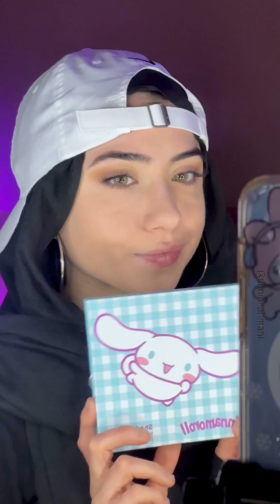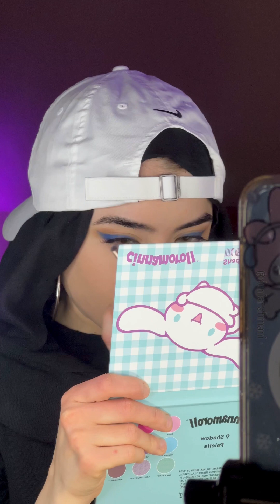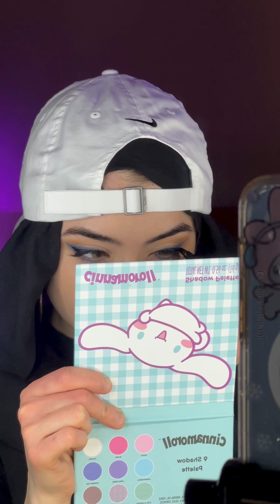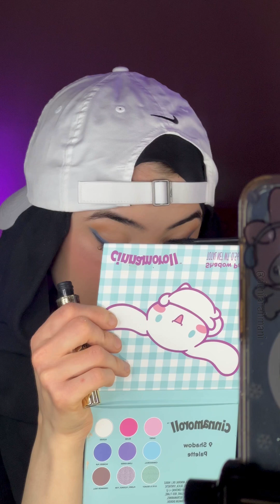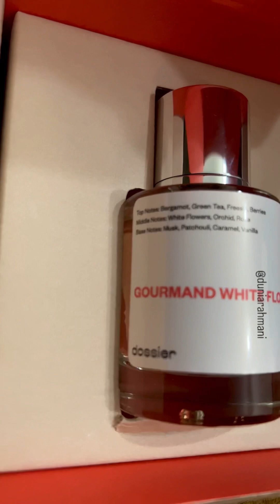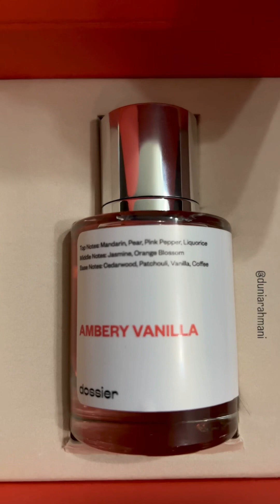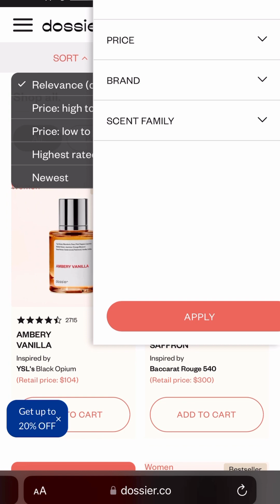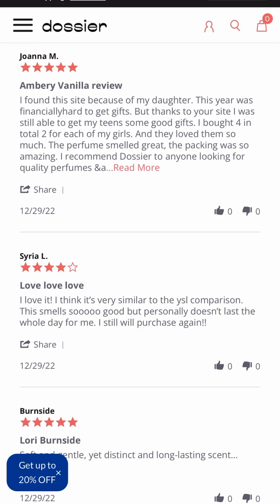DOSSIER x OLENS SMOKEY OLIVE GREEN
Dossier Ambery Vanilla & Gourmand White Flower